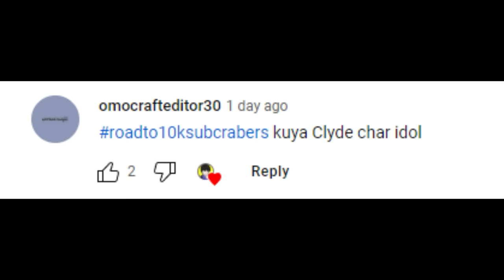Clyde is Moving Away in Minecraft! (Tagalog)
For today's Video is another adventure... my house was destroyed and I dont know what to do so @jeyjeyminecraft  and @Moira-YT bring me to Omovillage to start Over :(

Possible Tags:
Minecraft,
Minecraft Tagalog,
Minecraft Bedrock,
Minecraft Java,
Minecraft Pocket Edition,
Minecraft Pinoy,
Minecraft But,
Minecraft Addon,
Minecraft Tagalog,
Minecraft RP,
Minecraft SMP,
Minecraft Filipino,
Minecraft Mod,
Minecraft Survival,
Minecraft 100 days,
Minecraft hardcore,
Minecraft Builds,
Minecraft Oneblock,
Omocraft,
Omocraft S3,
Minecraft PE,